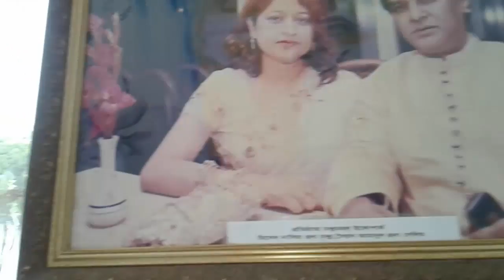দেখুন খুলনার বিখ্যাত পিকনিক স্পট চনদ্রমহল|চন্দ্রমহল|পিকনিক সেন্টার খুলনা